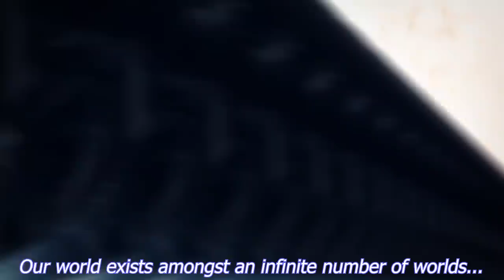The first furry with an ANIME SERIES!! ✨ Sherbert Shenanigans [The Bottle Ep84]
I promise you I'm not clickbaiting, one of our fellow furries is getting his own anime series made!!

This week's fan art wall feature is by @Bingz60822506, @JFlufftuff, @ReindeerBiscuit, and @DragonKandi! Find them on twitter!